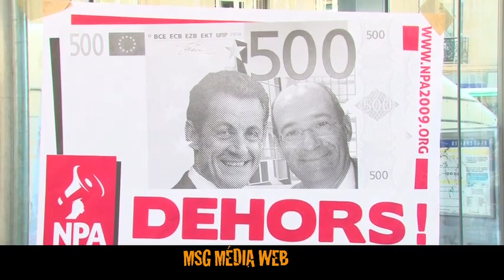GRÈVE : 19 OCTOBRE À PARIS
Paris. 19 octobre 2010
La tension est montée d'un cran aujourd'hui dans de nombreuses régions en France. En marge des manifestations, des casseurs et surtout des individus prêts à en découdre avec les forces de l'ordre étaient bien présents.
Cette poignée d'individus n'a pas entravée la détermination des manifestants à Paris en présence des leaders syndicaux, ainsi que des leaders politiques de gauche. Reportage de Mélina Seymour Gradel